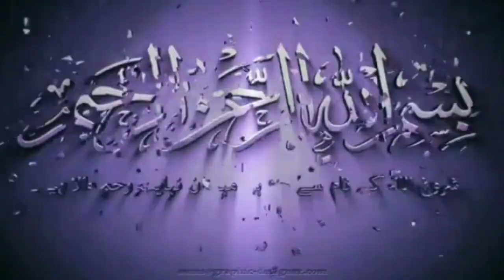Naats Recited in Comparison To Song | Naat or Song| copied naats | انڈین گانوں سے چوری کی گئیں نعتیں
Naats Recited in Comparison To Song | Naat Copied From Song | Song Ki Dhun Chori Kar Ky banai naatA Few Naats Recited in Comparison To Song | Naats Copied From Songs | Song Ki Dhun Chori Kar Ky Parhi Gai 10 Famous Naatein | Duniya Fani
6 Pakistani Naats that copied to Bollywood Songs | copied naats | انڈین گانوں سے چوری کی گئیں نعتیں

A Few Naats Recited in Comparison To Song | Naats Copied From Songs | Duniya Fani

copied naats | انڈین گانوں سے چوری کی گئیں نعتیں

 Is video me aap ko dekhai hain char aesi naatein jo songs ko copy kr k un ki tarz pe banai gai hain jo k ye jaiz nahi hai is pe bare bare ullama ikram k fatwe hain .

1)This Video Has No Negative Impact On The Original Works (It Would Actually Be Positive For Them)
2)This Video Is Also For Teaching Purposes ..
Another Queries..

Facto Sheki

Famous Naats copy from song
duniya fani
top 10 Famous Naats copy from bollywood song
top naats
song ki dhun chori kar ky parhi gai naatein
naat same song
naat copy song
naat copy indian songs
naat copy from
latest naat copy from song

Naats copied from song
naat vs song,naat copied from Bollywood songs
naat copied from indian songs
duniya fani
fake naat
Naats recited in comparison to Song
naat and song
owais raza qadri naat
shahid mahmod qadri naat
yasir soharwardi Naats